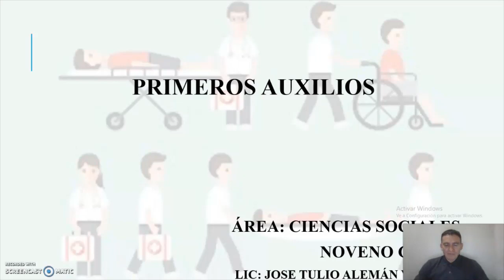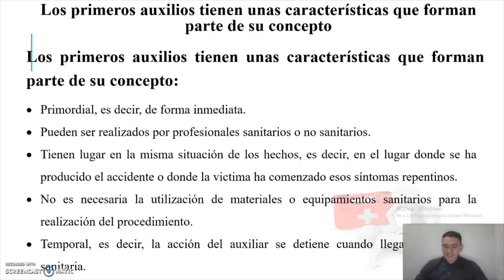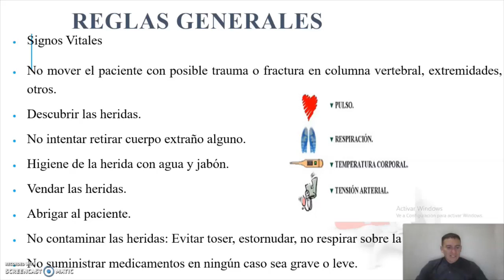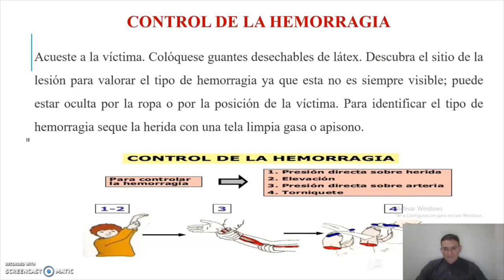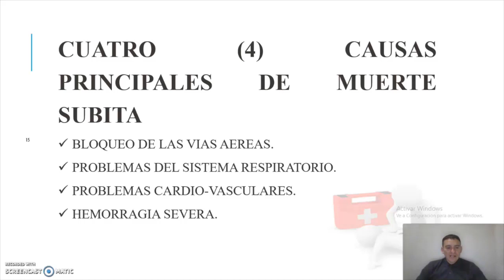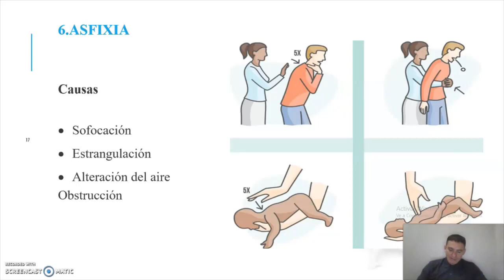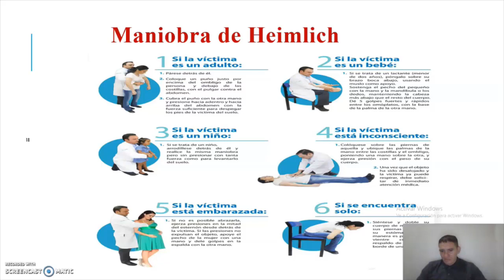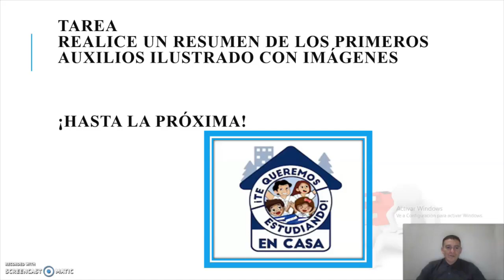Primeros auxilios – Noveno Grado – Ciencias Sociales